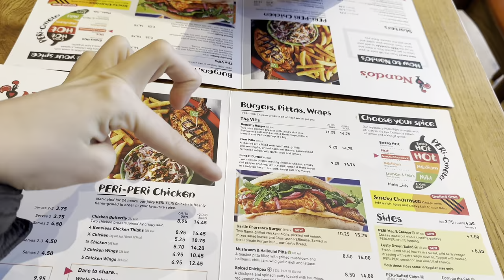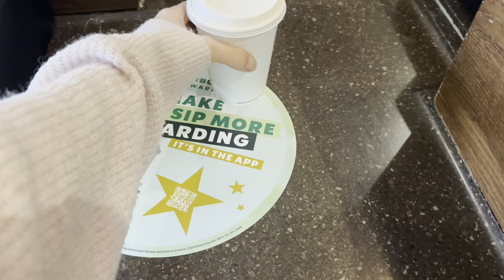home diaries - scotland, house renovations and the peak district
a short vlog💗

I decided to call this series the home diaries because it’s like a diary entry to my life at home in the uk. It’s going to be things I just do at home rather than when I’m travelling somewhere🫶🏼